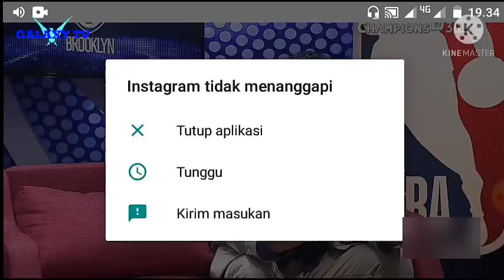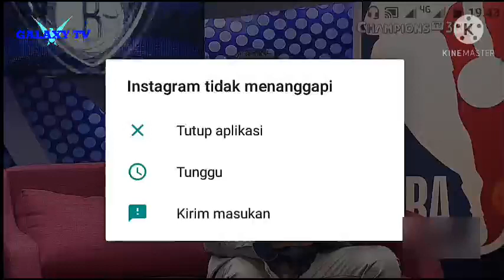Natalia Haman NBA Weekend Showdown Minggu 11 April 2021 Part 2